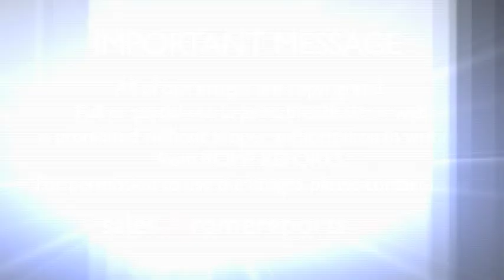Pope Francis at Santa Marta explains the meaning of the Cross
On the day that the Church remembers the meaning of the Cross, Pope Francis explained that a Christian must imitate Jesus Christ. He did not reject the Cross. He accepted it and accepted the humiliation of crucifiction for the love of humanity.